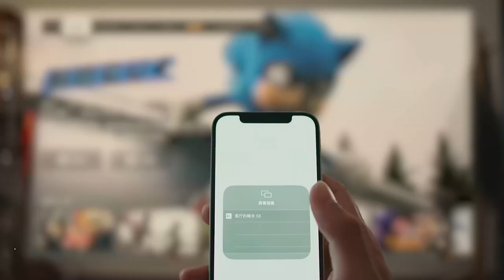Laser Projector Fengmi S5